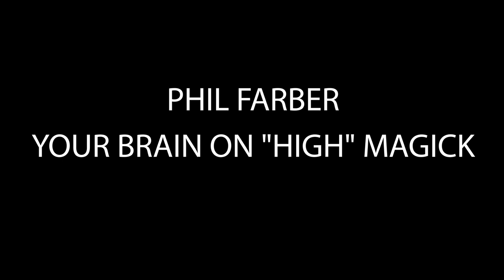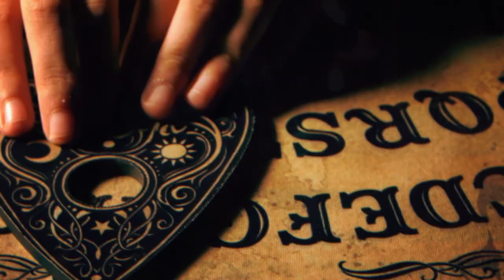Phil Farber: The NLP of "High" Magick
In today's chat we speak to Phil Farber, author of Meta-magick, brain magick and the his latest work High Magick where he shares with us some secrets of the use of Cannabis for both magick and mysticism.

he himself a qualified nlp and hypnosis teacher recognized by Richard bandler is no new comer to the arts and opens up today on his story and views on this most forbidden subject

Time Codes

00:00 intro and overview
06:21 episode starts
08:00 Phil's journey from nlp and hypnosis to altered states
10:00 the early merging of nlp and magick
14:30 magical anchoring
17:30 accessing altered states
22:40 the power of set, setting and intention
28:30 misconceptions and preparations
34:00 negative experiences, support tools and the right strain
37:00 conscious growing and the spirit with the plant
41:00 reality creation and balancing the sides of the brain
45:30 cannabis and root traditions or yoga
50:00 sex, drugs and magick
57:00 encounters with the others on the quest for self
01:05:00 the Tibetan book of ego death
01:10:00 shifting reality through shifting personality with entheogen's
01:15:00 closing thoughts from Phil and his work
01:19:00 how to be a megalomaniac